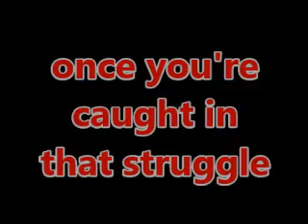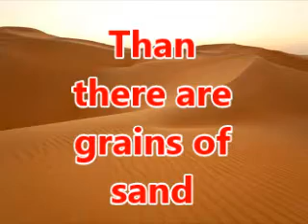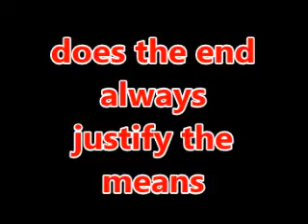DOES THE END ALWAYS JUSTIFY THE MEANS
Like a revolving wheel - Morally wrong actions are being used to achieve morally right actions  -  It just isn't right to kill your way out of a problem - END THE BLOODSHED, VIOLENCE, KILLING.and ETHNIC CLEANSING..